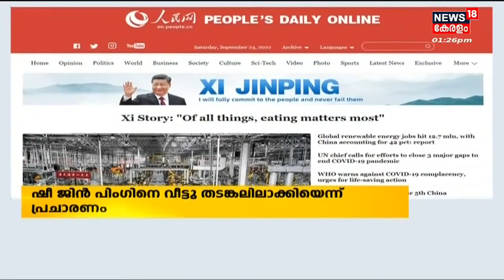ദ്വിദിന സന്ദർശനത്തിന് BJP അധ്യക്ഷൻ J. P. Nadda കേരളത്തിൽ | Kerala News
Download ffreedom app and apply coupon “NEWS18” to avail Rs 3000 scholarship instantly

ദ്വിദിന സന്ദർശനത്തിന് BJP അധ്യക്ഷൻ J. P. Nadda കേരളത്തിൽ.